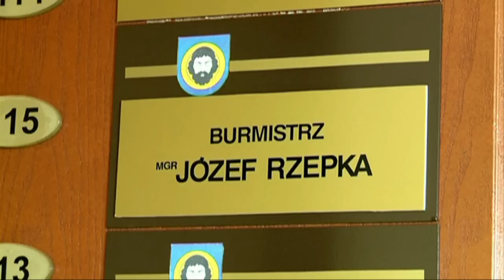DZIEŃ EDUKACJI NARODOWEJ2